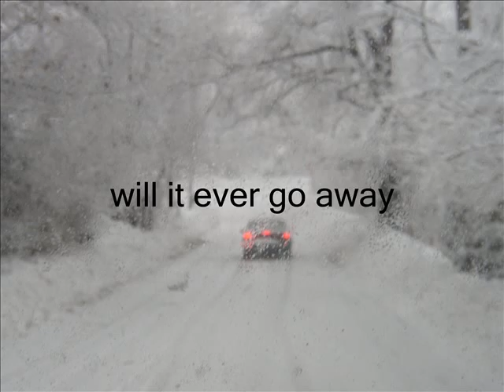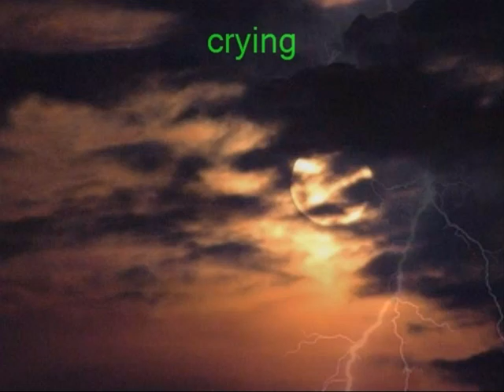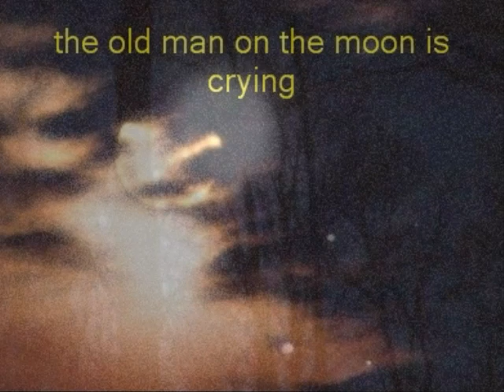Jenny Lee Riddle EMPTYNESS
Photo collage/video for demo version of the song Emptyness by Jenny Lee Riddle